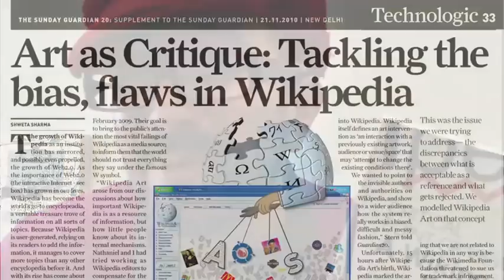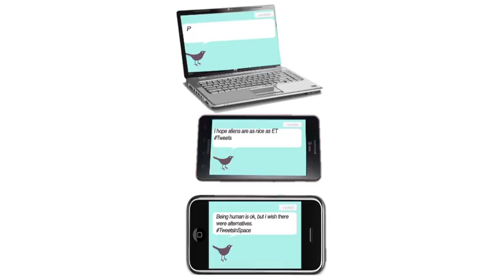Tweets in Space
Tweets in Space beams Twitter discussions from participants worldwide to a planet 22 light years away that might support human-like extraterrestrial life. This is our fundraising video! By Scott Kildall and Nathaniel Stern